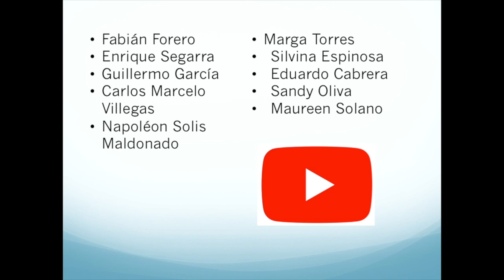¿Qué vacunas son necesarias en el embarazo?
Hoy platicamos de nuevo del embarazo, esta vez revisando qué vacunas son importante aplicar durante un embarazo normal y en qué trimestre deben aplicarse, importante recordar que en algunas circunstancias otras vacunas podrían ser recomendadas.
Platicamos de como la mamá pasa anticuerpos al bebé antes de nacer y por lo tanto puede proteger al recién nacido de infecciones como el tétanos, la influenza, el virus sincitial respiratorio y ahora también la covid-19.
Escritora médica: Dra. Georgina Carranza Escalera